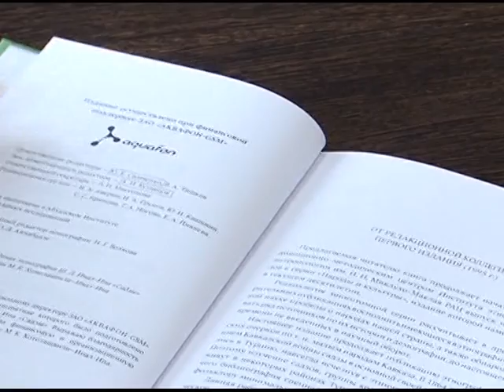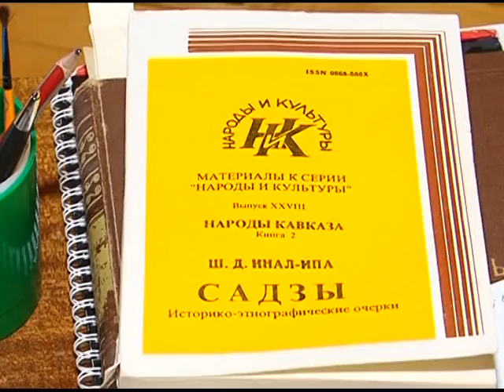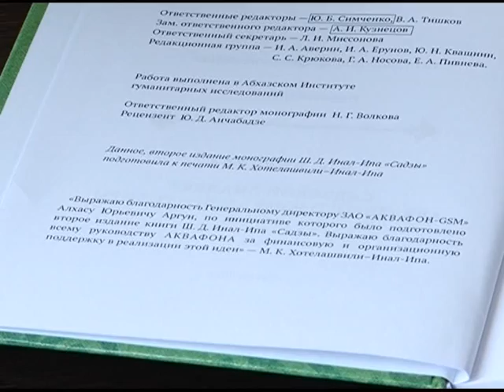Ш.Д. Инал-иҧа иҭоурыхтә-етнографиатә очеркқәа “Асаӡқәа” аҩбатәи аҭыжьымҭа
АҞӘАФОН иҟанаҵаз афинанстә цхыраара иабзоураны иҭыҵит еицырдыруа аҧсуа ҵарауаҩ Шь.Д.Инал-иҧа иҭоурыхтә-етнографиатә очеркқәа “Асаӡқәа” аҩбатәи аҭыжьымҭа.